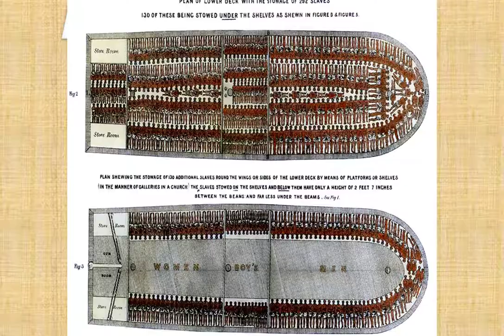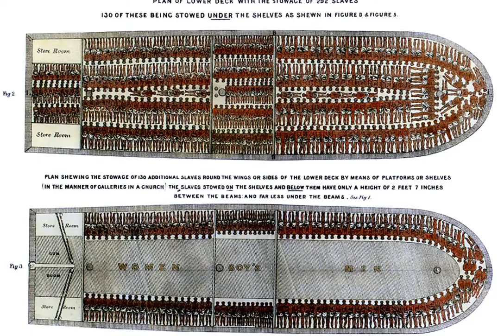Ainsi Parla L'Oncle, Jean Price Mars, Extrait 2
Nos ancêtres? Mais en quoi puis-je être humilié de savoir d'où ils vinrent, si je porte, moi, ma marque de noblesse humaine au front comme une étoile  radieuse et si dans mon ascension vers plus de lumière, je suis allégé par la blessure sacrée de l'idéal?
Dr. Jean Price Mars